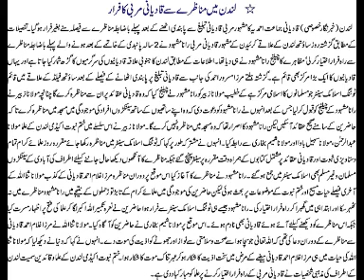Qadianion ki shikast 07/08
Qadianion se munazrah in totting 2003.